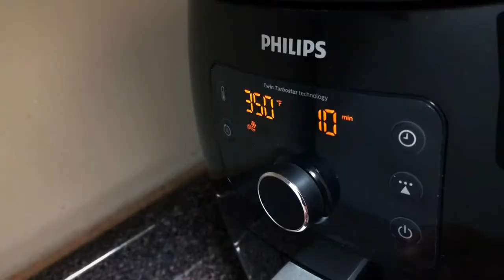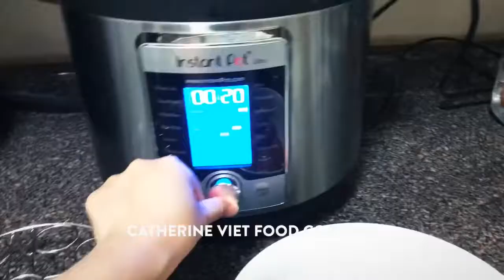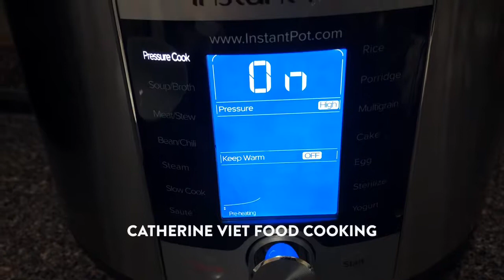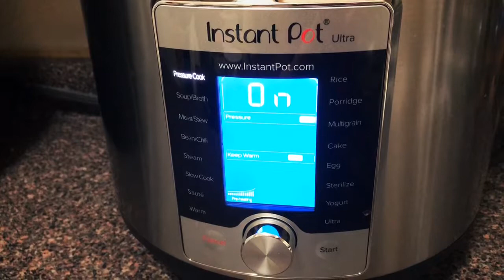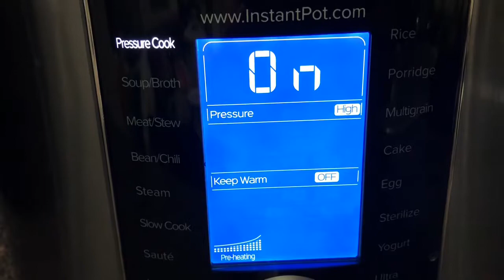Trứng vịt muối HẤP cấp tốc Instant Pot và nướng AirFryer Vietnamese version